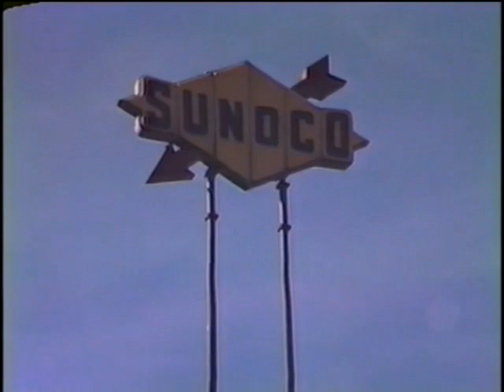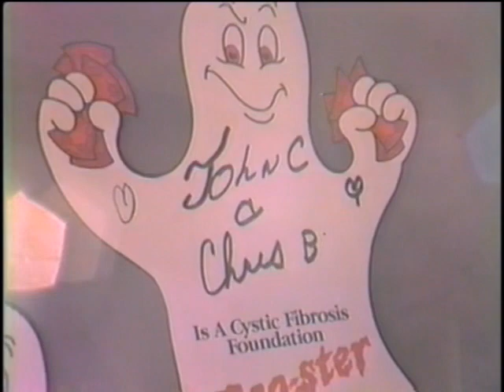the real christie movie